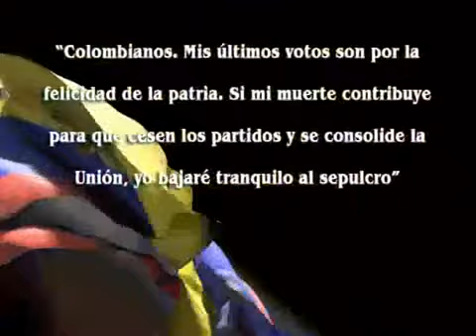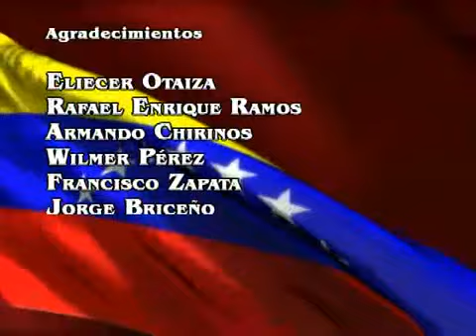Documental - Simón Bolívar 5/5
Documental que narra la vida del libertador